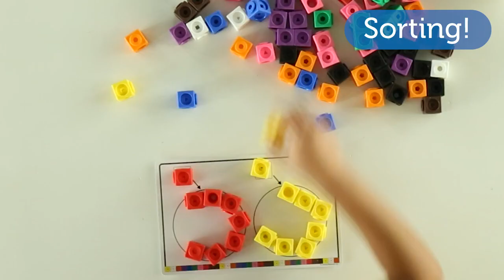Hands-On Math Learning with MathLink Cubes! | Learning Resources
In this video, explore the fun world of math and creativity with MathLink Cubes! Kids will learn essential math skills while building and playing with 100 vibrant cubes.

This video highlights how MathLink Cubes combine early math learning with creative, hands-on play through colorful challenges.